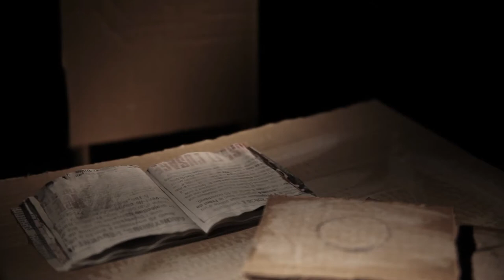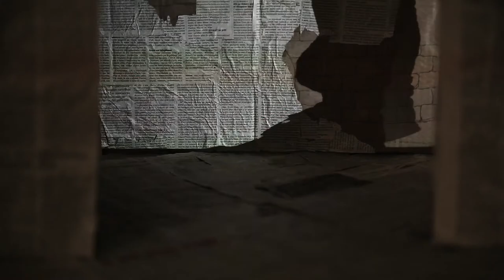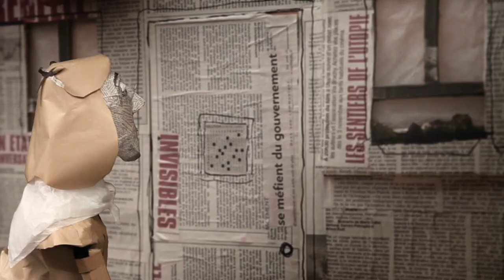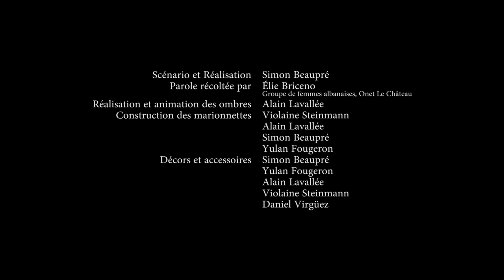DRENICA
Coproduction Théâtre Incliné et Association Et Qui Libre / Marionnettissimo
Premier prix du festival Kunstpiep 2013 (Allemagne)
Court-métrage de marionnettes et ombres filmées. Durée : 4 minutes 53 secondes

Réalisé en 8 jours avec les techniques artisanales du spectacle vivant, le film évoque l’humanité dans une simplicité particulièrement touchante. Basé sur le témoignage d’une femme albanaise et de sa vie passée au Kosovo, DRENICA exploite le thème de la guerre sous l'angle de la solitude et du déracinement.

Réalisation et scénario : Simon Beaupré
Parole récoltée par : Élie Briceno
Réalisation et manipulation des marionnettes : Violaine Steinmann, Alain Lavallée, Simon Beaupré
Réalisation et manipulation des ombres : Alain Lavallée
Construction des marionnettes : Violaine Steinmann, Alain Lavallée, Simon Beaupré, Yulan Fougeron
Décors et accessoires : Simon Beaupré, Yulan Fougeron, Alain Lavallée, Violaine Steinmann, Daniel Virgüez
Voix : Nathalie Pagnac

Conçu, fabriqué et réalisé à L’USINE (Tournefeuille-Toulouse-Métropole, France)
en collaboration avec La Ménagerie dans le cadre du Projet Territoire / Mémoires-Fictions, Volet Marionnettes extrêmes 3 : Le film

Avec le soutien du service de coopération et d’action culturelle du Consulat Générale de France à Québec / Fonds franco-québécois de coopération décentralisée / Office franco-québécois pour la jeunesse / Région Midi-Pyrénées / Ville de Laval (Québec) / Ville de Tournefeuille (France) / Conseil des arts et des lettres du Québec / Conseil des arts du Canada